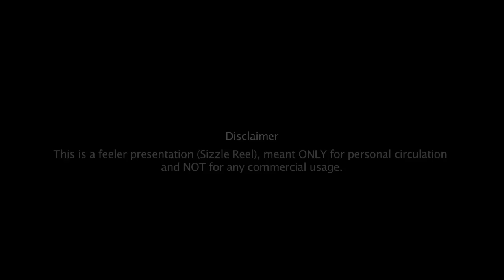Riding on a Sunbeam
Riding on a Sunbeam: Journeys through Time, Space, Life and Love, an off-beat adventure film (60-75 minutes approx), by Brahmanand S Siingh
Revolving around Mauktik Kulkarni -- an Electronic Engineer turned Neuroscience student turned Zen-traveler from India ... after a solo, 5000-mile motorcycle trip through the back roads of Chile, Peru and Argentina ... and after a 36-country expedition in one year Navigating the driest of deserts and the tallest of mountains ... Experiencing tough terrains and the tougher cultural and language barriers ... Who now turns inwards to his roots ... India in all its variety ...

With stories, adventures and insights that are fascinating and life-affirming Discovering what it means ... To live more, do more and feel purposeful ... A distilled elixir of stories and experiences ... A filming trip that will make you shake out your static clutter ... And discover an upward spiral of living, learning and celebration ...